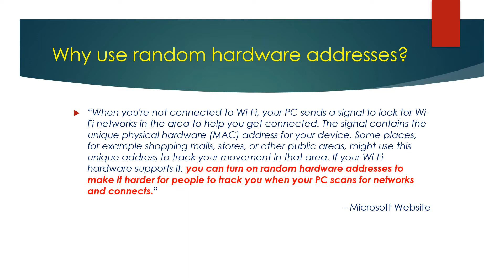How to turn on “random hardware addresses” on the wi-fi card on Windows 11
How to turn on “random hardware addresses” on the wi-fi card
on Windows 11